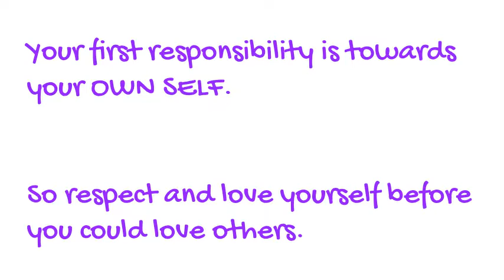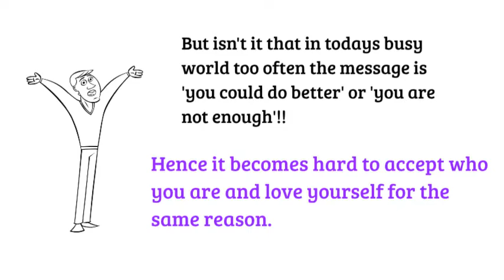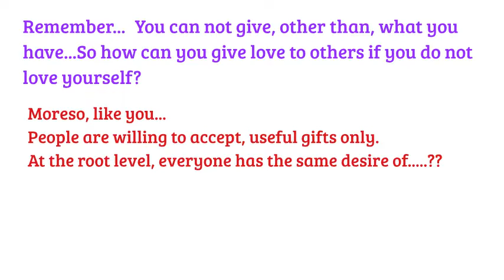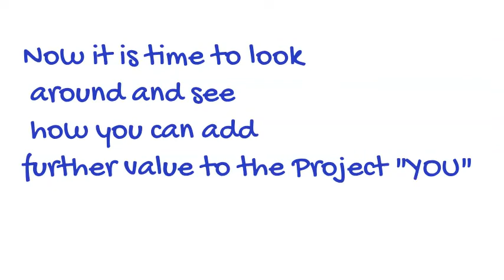Are You Okay? Find your truelove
Experience truelove my lovestory